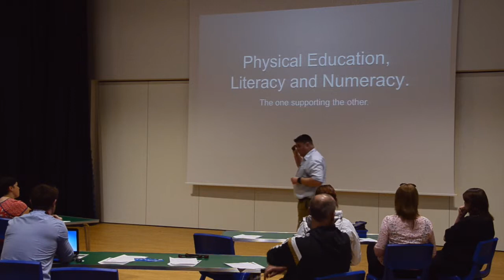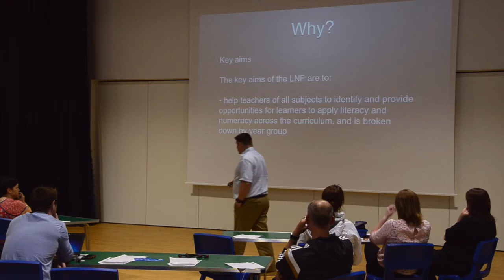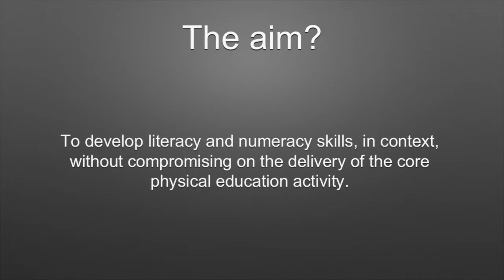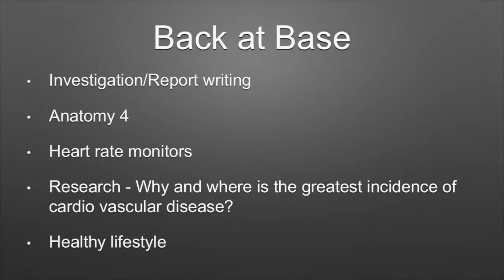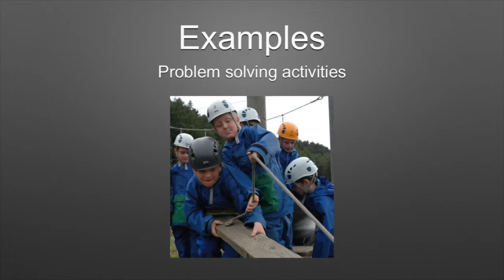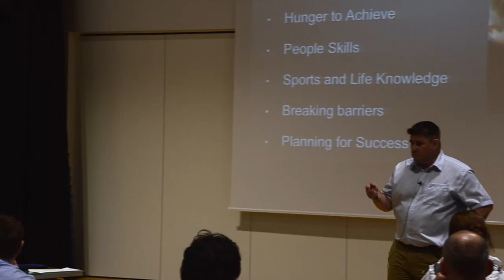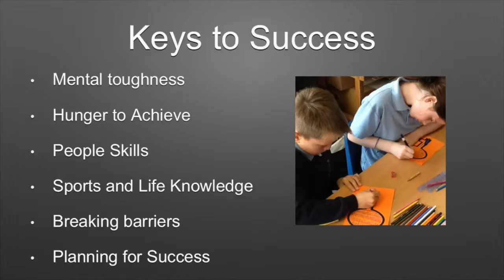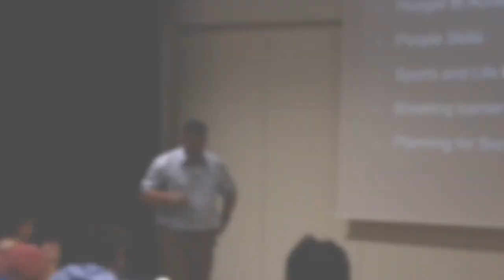Physical Education, Literacy and Numeracy: The one supporting the other - Ysgol Craig y Don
Cyflwyniad gan Mr Iwan Jones o Ysgol Criag y Don ar sut mae'r ysgol yn defnyddio'r fframwaith FfLlRh i gefnogi'r AG heb amharu ar werthoedd y pwnc.

Presentation by Mr Iwan Jones from Ysgol Criag y Don on how the school uses the LNF framework to support the delivery of PE without compromising on the values of the subject.